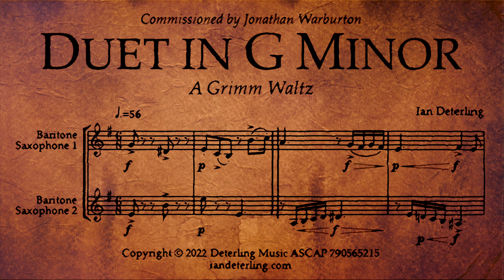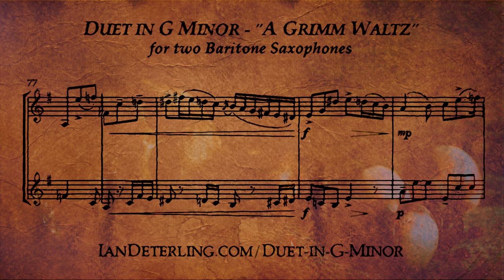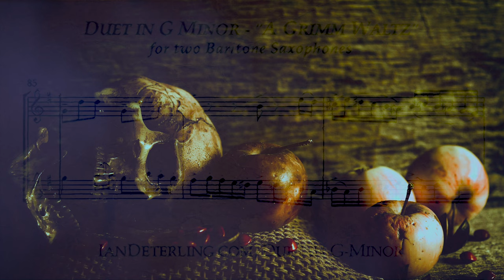Baritone Saxophone Duet in G Minor